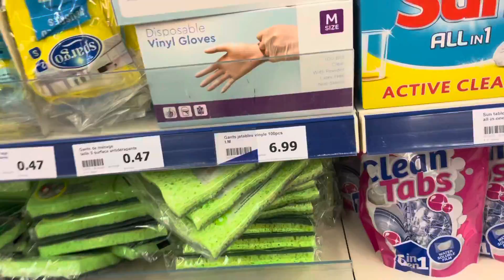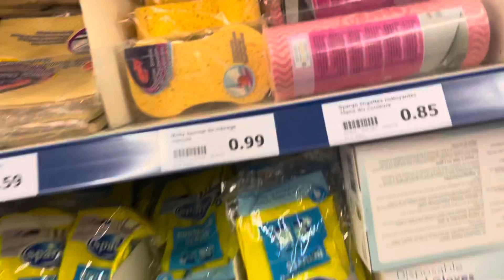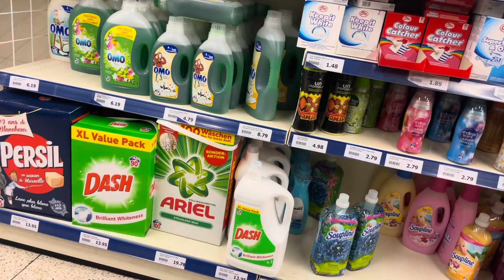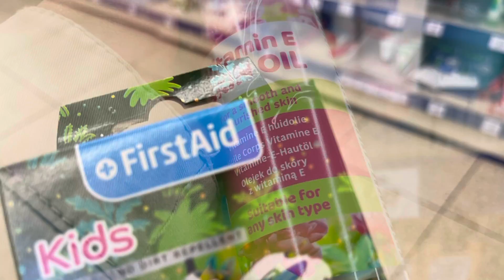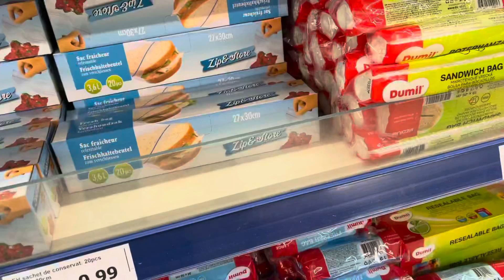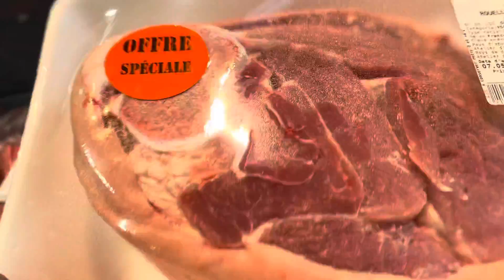GROCERY SHOPPING+ HAUL |FILFRENCH VLOG 61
👩‍👧👨‍👧MULL FAMILY🇫🇷🇵🇭
I’m sharmine from cavite ph live in france with my husband mathieu ( french) and with our daughters mathea and sharline..

MERCI BEAUCOUP
MARAMING SALAMAT

Bisous 😘 😘